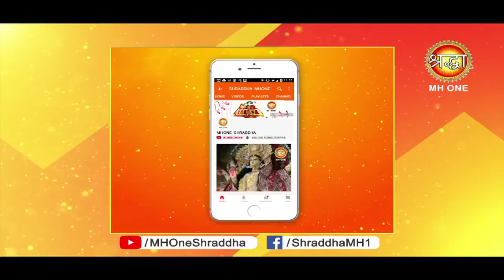Shraddha Darshan || Manu gupta || Vastu Expert || part - 3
वास्तु में क्या एनर्जी होती है

1. Tarot Card Reading
2. Vaastu Shastra
3. Reiki Healing
4. Numerology
5. Vedic Astrology